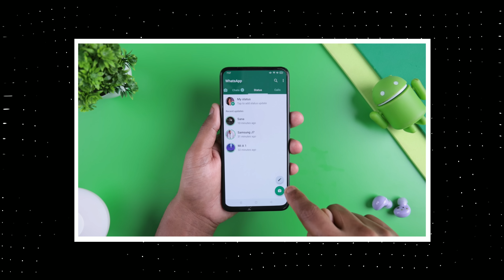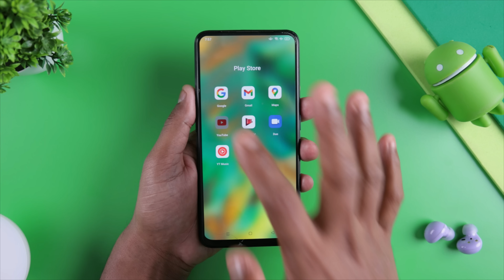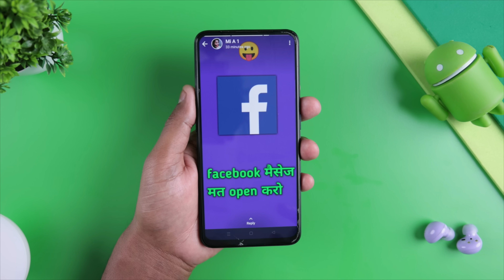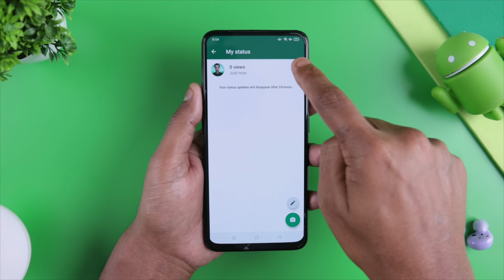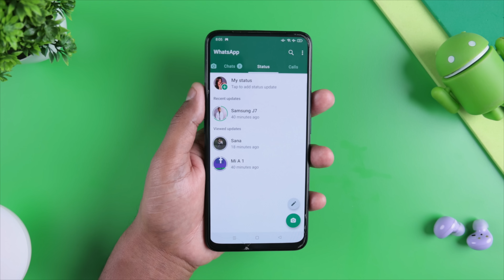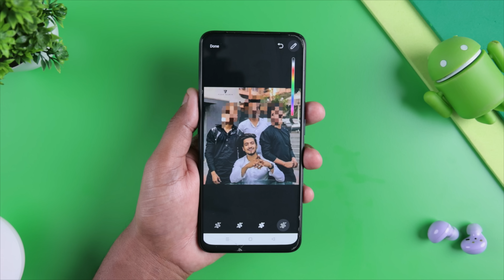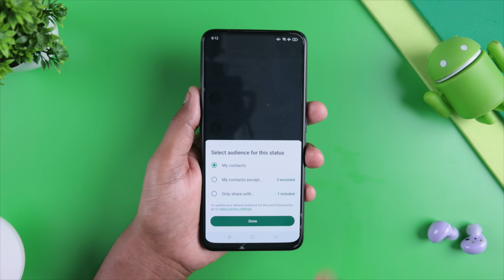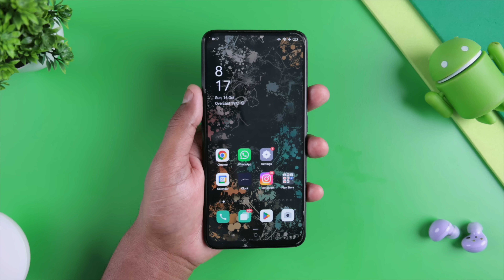WhatsApp में Status बटन है तो 3 बार दबाओ देखकर चौक जाएंगे | by hogatoga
My YouTube Gear / Devices & equipment:

1. My Laptop
2. My DSLR camera
3. My Tripod
4. My Mic
5. My SmartPhone
6. My Studio Wallpaper
7. My Studio Lights
8. My Studio Green screen